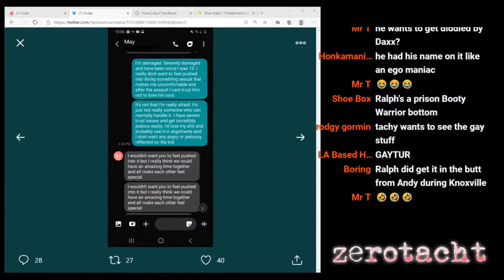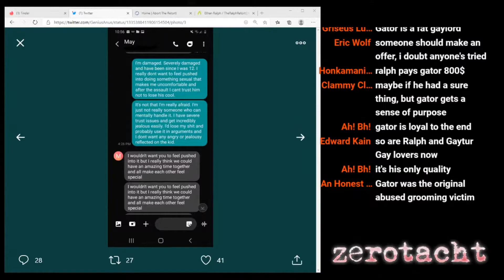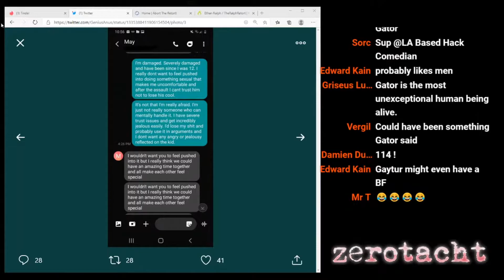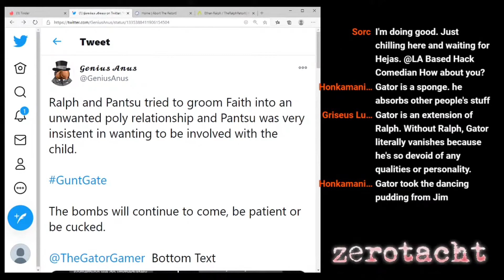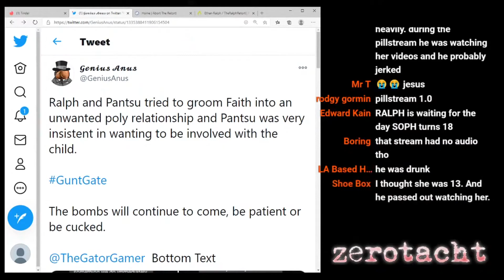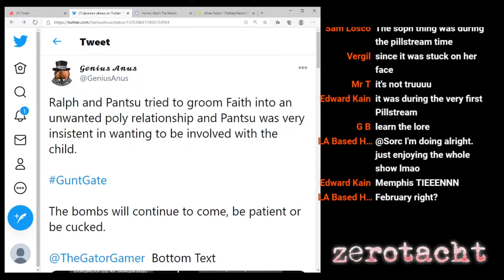zerotacht: Gunt going to prison and his s3xuality, Gator's loyalty, gossip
I disavow the use of the F-slur. I am an LGBTQZAXIYDMS+ ally and a socialist. Orange man is literally hetlar.

I don't make a single shekel off these, if you see ads, it's YouTube's fault.